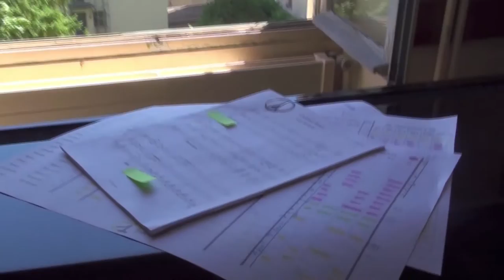making-of Cantina Band Project (3/5) - côté jardin- retour d'expérience des participants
Une capsule interview des participants (membres de la troupe, parent, encadrant) reflétant a posteriori quelques facettes du vécu de  chacun dans cette expérience inédite que constitue un ensemble de 22 pianistes. Images recueillies par Lélia Girot-Daquin.
Où l'on verra qu'un Conservatoire à Rayonnement Régional ratisse beaucoup plus loin que le périmètre de sa désignation ne le laisse supposer: deux recrues de la ville d'Alep (Syrie), et une en provenance d'Afrique du Sud. Ce fut l'occasion pour tout ce jeune Kollectif constitué spontanément, de nouer une communication directe via cette langue internationale que nous offre la musique, et celle de John Williams en particulier.